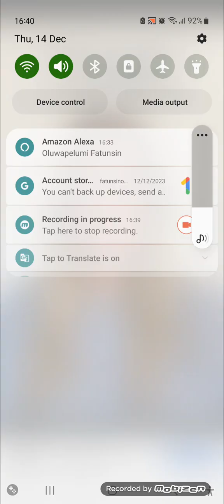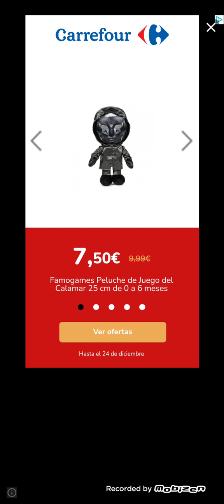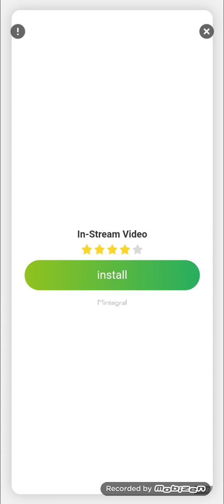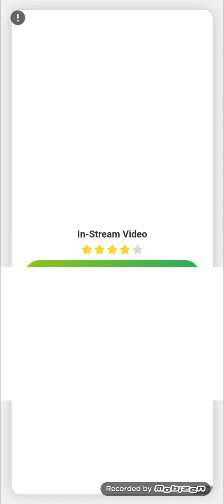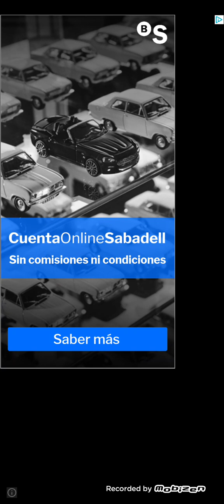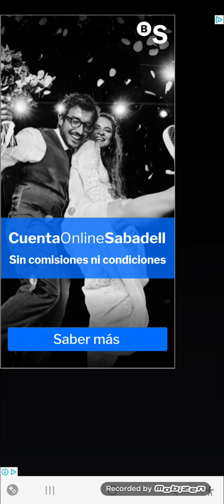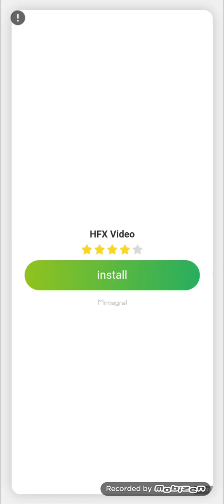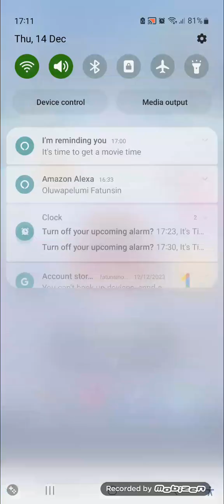Race Master 3D Gameplay Levels 4319 to 4333